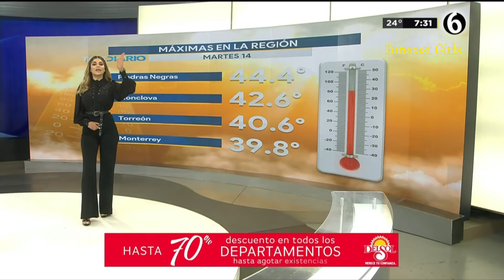Pamela Longoria - en pantalón negro entallado